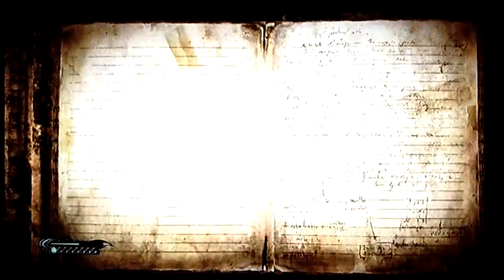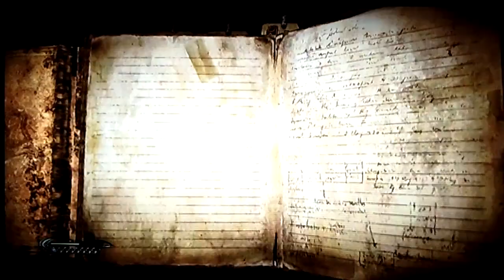Screw Bayonetta Part 14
Corey dons the witch's wand in an adventure filled to the brim with wtfery! We own no rights to Platinum Games, Nex Entertainment, Bayonetta, or any of the characters, images, or soundtracks related to Bayonetta in this series of videos.